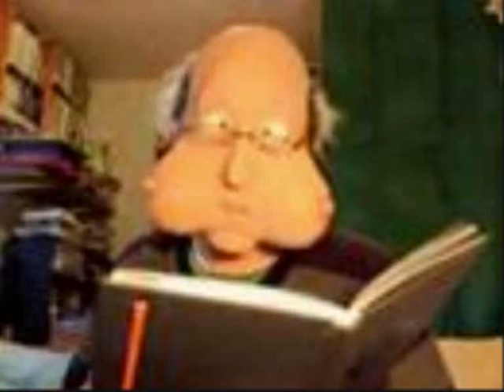BARRINGTON VLOG 1 DECEMBER 29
BARRINGTONS FIRST VLOG DEC 29

Thanks to Binky Bellboy for introducing and signing me out and James for the intro.